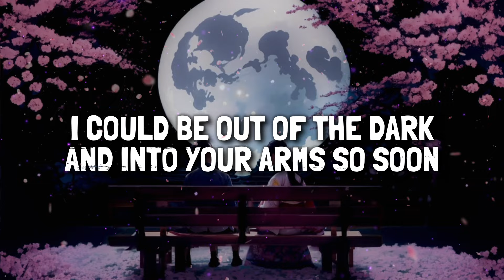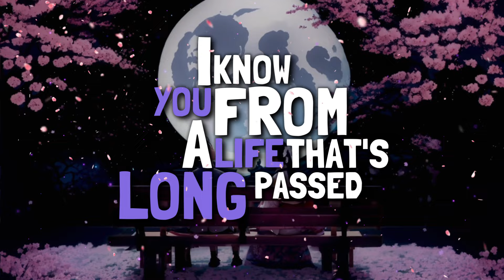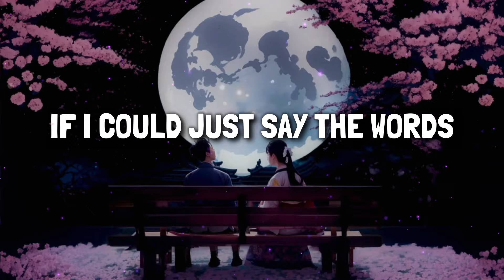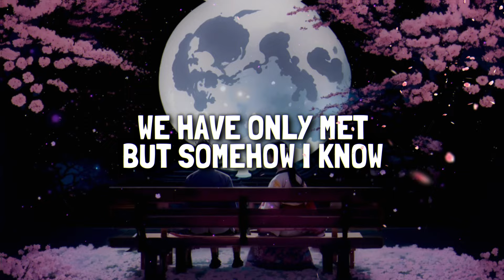Around To You | Angel District [Lyric Video]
Published and Distributed by Angel District.

Lyrics:
We have never met
But somehow I know you
There’s a presence that you give
There’s a light that surrounds you
And though we’re miles away
You’re the only around
Cause my thoughts and heart are yours
Are you feeling my sound?

If I could just say the words to you
I could be out of the dark
And into your arms so soon
If I could just tell you how I feel
I could be done with the low
And coming around to you

I know you from a life
That’s long passed by
It’s seems so far off now
A foreign time
But who we once were when
Could not have been
But the years were growth
Draw in we can begin

If I could just say the words
That I have saved for you
When time allows to tell you how I feel

I’m ready and I’m waiting
To get the chance
When I can be with you
And when you’re out there
In the world thinking of me
I can promise this is the sound
You’ll feel me through

We have only met
But somehow I know
There is a presence
I see your light
When time allows
To tell you how I feel
I’ll be coming around
Coming around for you